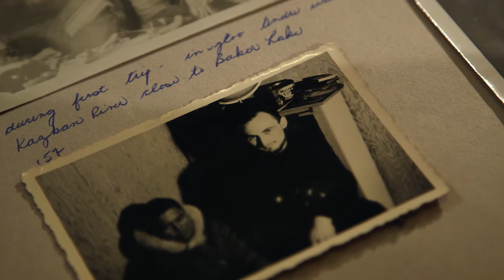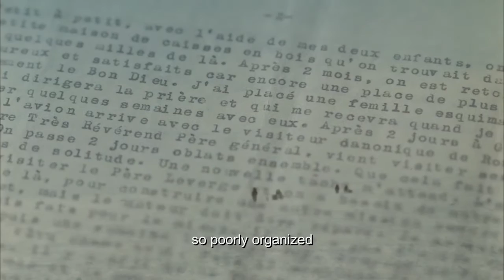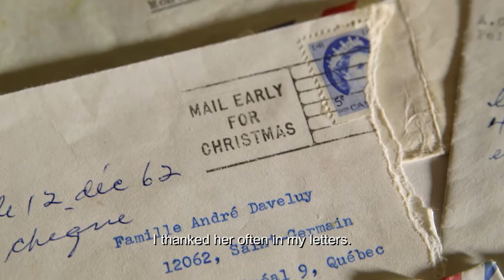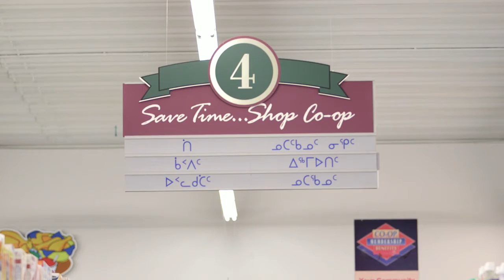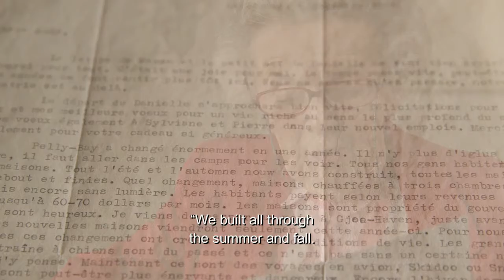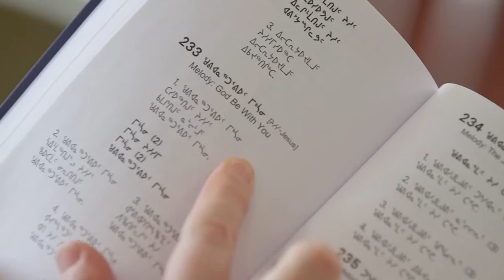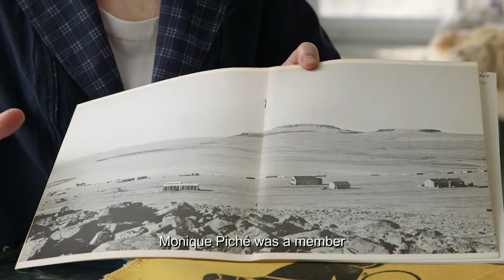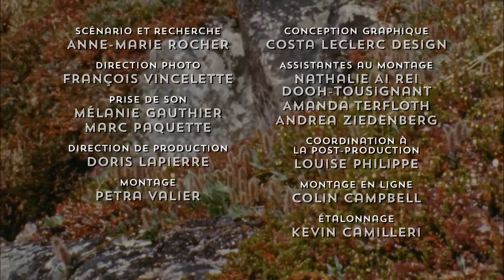“Grand Nord” (Far North) – Oblate mission in the North Pole through the eyes of André Goussaert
André Goussaert was formerly an Oblate of Mary Immaculate (OMI), and now an Associate Oblate. As a member of the Oblates he worked in Canada's North from 1956 to 1985. In 1966, Father Goussaert was named to the mission in Pelly Bay and after eight years he was sent to the mission in Cambridge Bay.

This former missionary Oblate recounts the rapid transformation of the Inuit way of life, and its growing involvement in the development of communities which then organized into villages. It reveals a portrait of a Far North united and enterprising, despite the challenges that still threaten the fragile social and economic balance.